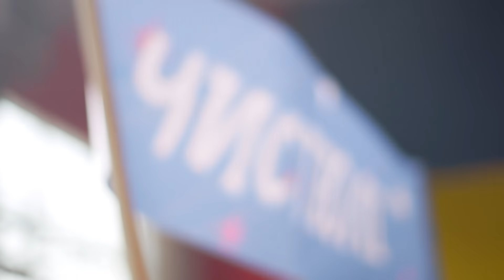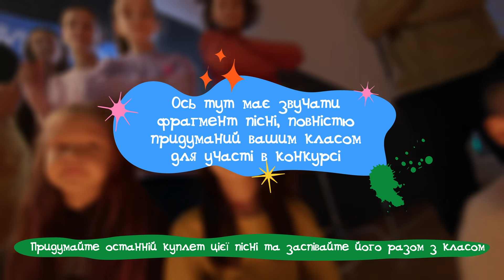Гайда співати, з нами бруд перемагати!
Учителі молодшої школи, маємо для вас круте заняття з дітьми — беріть участь у конкурсі від ЮНІСЕФ та навчіть дітей правил гігієни в активний спосіб!

ЮНІСЕФ запускає пісенний конкурс-батл для шкіл — співаючисто, щоб максимально поширити правила гігієни серед дітей молодшої школи.

Ми підготували для вас відеоінструкцію батлу, за якою учасники мають:
1. Вивчити танцювальні рухи та слова.
2. Скласти власний фрагмент пісні.
3. Записати виступ на відео.
4. Надіслати виступ на конкурс до 31 грудня.

Щоб школи активніше долучались до батлу, а діти запам’ятовували правила гігієни, ЮНІСЕФ нагородить переможців пісенного челленджу навчально-пізнавальними наборами для проведення захопливих уроків та спецподарунками від партнера проекту, бренду Domestos. Участь у батлі може взяти кожна школа (кількість учасників від однієї школи необмежена, може бути і декілька класів).

Автор слів та музики - Наталія Мієдінова (MIEDINOVA) & Йосип Чуприк
Виконують - Даша Абрамова, Аня Жеребко, Саймон Узу, Валерія Лисенко
Зйомка відео проведена за сприянням НГО "Відчуй"